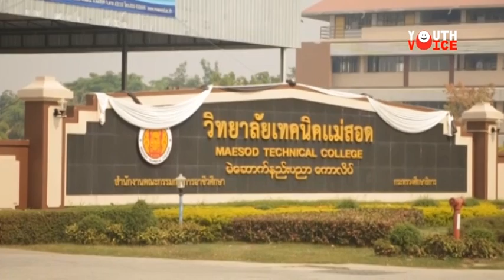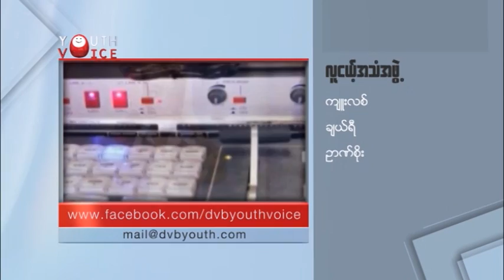DVBYV - မ်ိဳးဆက္သစ္ သားဖြားသူနာျပဳ လူငယ္ေတြက မိခင္နဲ႔ကေလးေတြကို ကာကြယ္ႏိုင္ဖို႔ ေမွ်ာ္လင့္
လူငယ့္အသံ DVB Youth Voice အစီအစဥ္ကေန ၾကဳိဆိုပါတယ္။ ဒီေန႔ အစီအစဥ္မွာေတာ့ ---

- ျမန္မာႏိုင္ငံမွာမ်ိဳးဆက္သစ္ သားဖြားသူနာျပဳ လူငယ္ေတြက မိခင္နဲ႔ကေလးေတြကို ကာကြယ္ကယ္တင္ႏိုင္ဖို႔ ေမွ်ာ္လင့္ေနၾကတဲ့ သတင္း၊

- နယ္ဘက္ေတြမွာ အမ်ဳိသမီးငယ္ေတြက တႏိုုင္တပိုင္ အိမ္တြင္းမႈလုပ္ငန္းေတြမွာ ၀င္ေရာက္လုပ္ကိုင္ၾကတဲ့ သတင္း၊

-  ျမန္မာႏုိင္ငံရဲ ့ေက်ာင္းျပင္ပအလယ္တန္းပညာေရးစနစ္ကို ျမန္မာေရႊ ့ေျပာင္းေဒသမွာ ေရွ  ့လာမယ့္ ပညာသင္ႏွစ္အတြက္ တိုးခ်ဲ ့ဖြင့္လွစ္ဖို ့အခက္အခဲျဖစ္ေနတဲ့သတင္း၊

- ေအာင္ျမင္တဲ့ဘဲေလးအကပညာရွင္ျဖစ္တဲ့ ဘရာဇီးလူငယ္တေယာက္အေၾကာင္း စတဲ့လူငယ္ပုံရိပ္ကို ရွဳစားသြားရမွာ ျဖစ္ပါတယ္ရွင္။